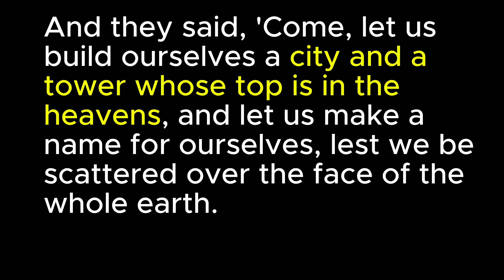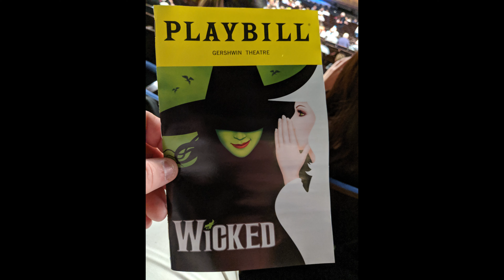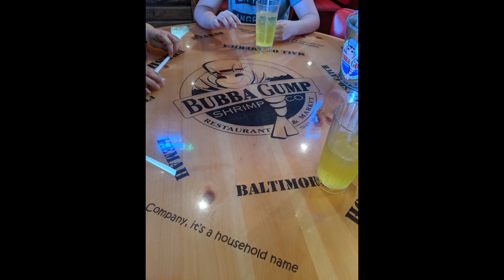Why NYC in 2019 Was So Special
This is a video of photos taken on our trip to New York City in 2019 prior to our channel being created.

(If one of my songs from a video is not here and you would like it just let me know and I'll see about uploading it.)